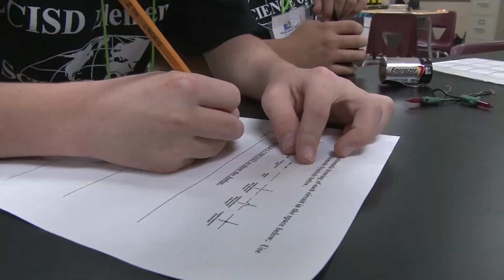2014 Science Olympiad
The halls of Reading Junior High were buzzing with excitement as hundreds of Lamar CISD 4th-and 5th-graders competed in 20 activities during the Science Olympiad. The Olympiad presents science in a fun, exciting manner that allows students to sharpen their problem-solving skills through engaging them in creative hands-on exercises.